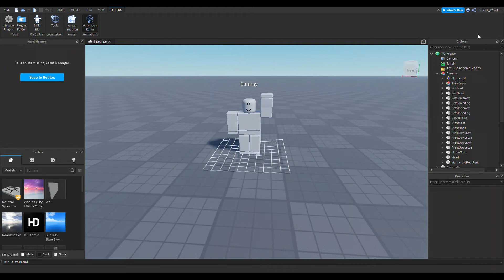my first roblox animation!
im thinking about making roblox stuff so this is my first animation made in roblox studio